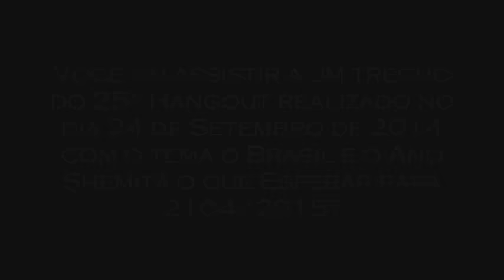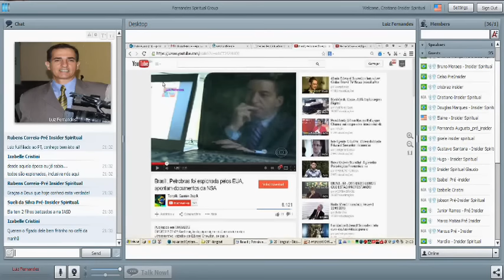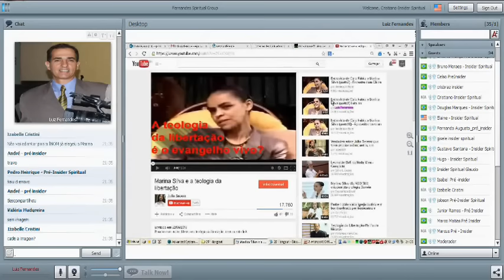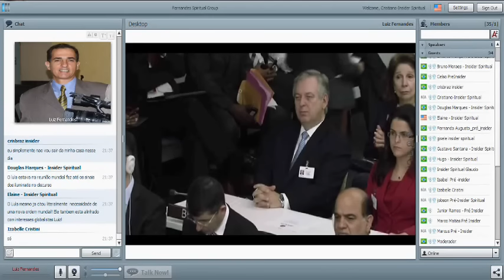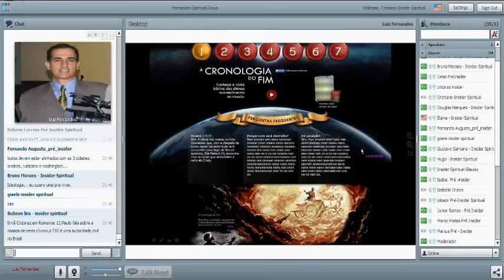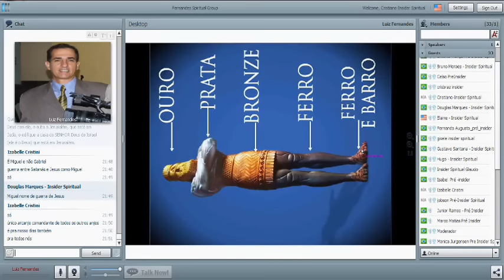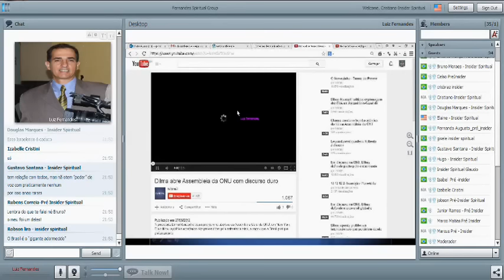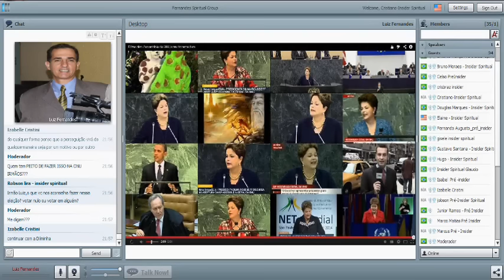Trecho do 25º Hangout em 2014 quando Revelamos Porque Dilma seria Retirada do Poder